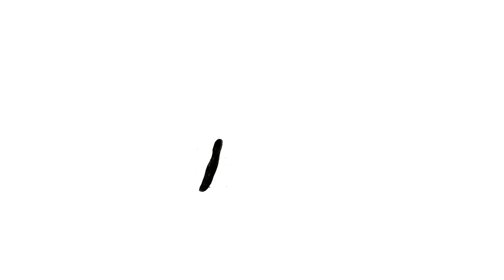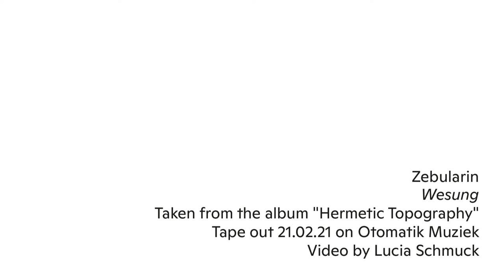Zebularin - Wesung (Video by Lucia Schmuck)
Video created by Lucia Schmuck (@luciaschmuck).
"Wesung" is taken from the upcoming Zebularin album "Hermetic Topography", which will be released on Otomatik Muziek on 21st of Febuary, 2021. The physical release will be distributed by A NUMBER OF SMALL THINGS in Europe, THE BUSINESS in the US and TOBIRA in Japan.